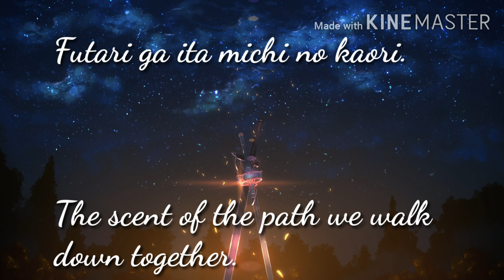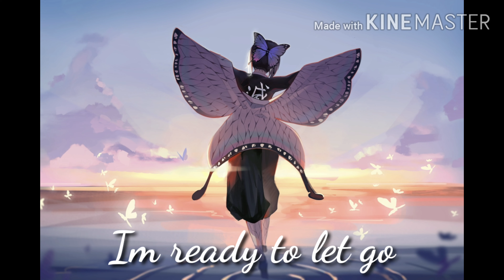BTS Let go. (Short English lyric video)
名んし it reminds me of you